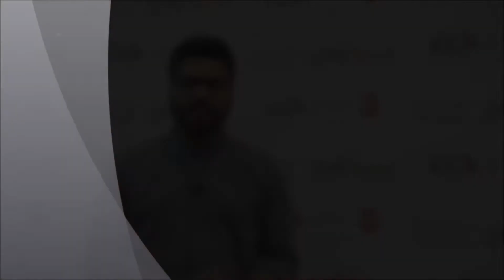Rohin Thampi - MEFF-ICCA GulfHost Restaurant Development Conference 2017 Testimonial